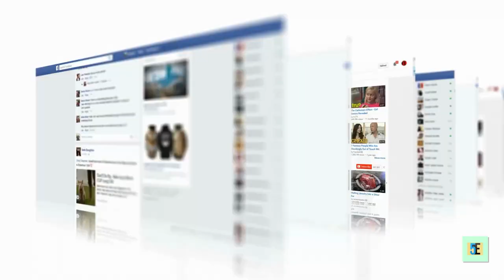Top 25 Karma Moments In Soccer You Would Never Wish For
Hey Guys! Today's video is gonna be very satisfying especially for soccer fans! Revenge is a natural instinct and Karma is a natural force. One must always suffer for whatever one does! Karma, Tit for tat are some of the many names given to this simply moral. Even on the field of soccer a lot of trash talk, rivalry, cold war, egotism and even deliberately attacking and hurting the opposition player takes place! But friends, karma comes into picture. We shall see in the video how different players who crossed the limit on the field were humiliated back by either direct action or a mockery by the opposition team ! Such karma moments are just so satisfying to watch!

We keep on coming with such amazing satisfying content so make sure to;